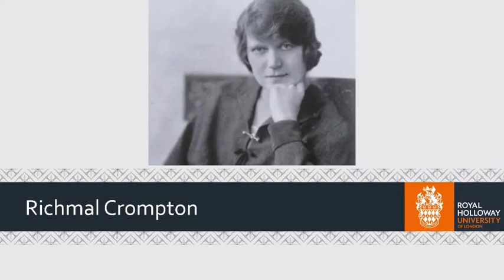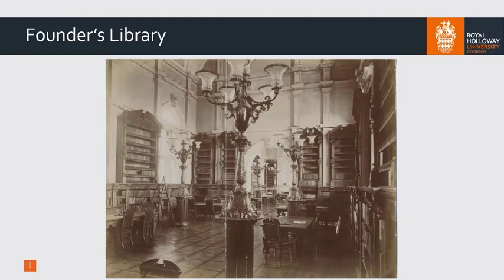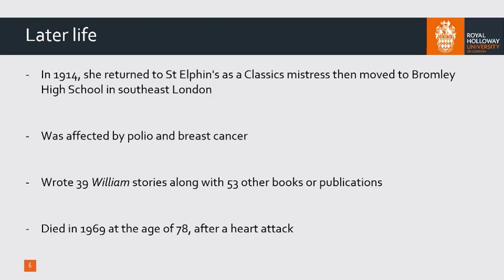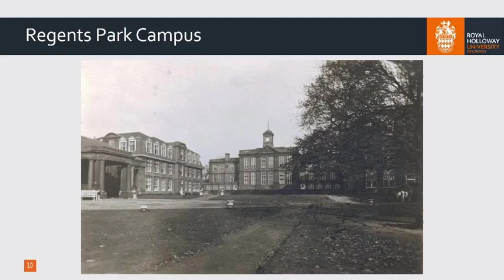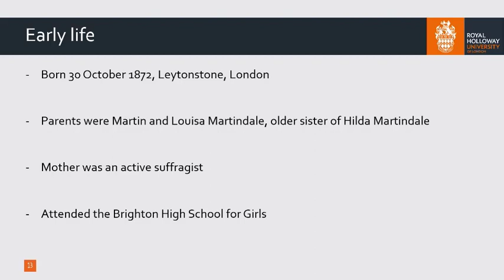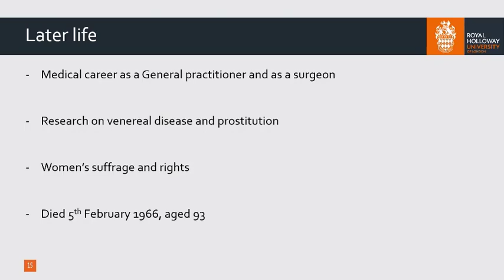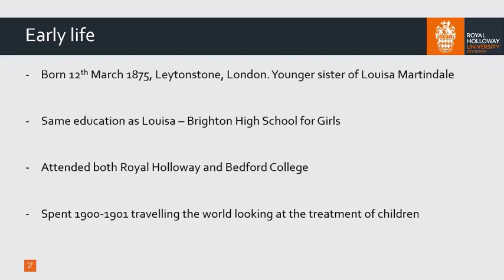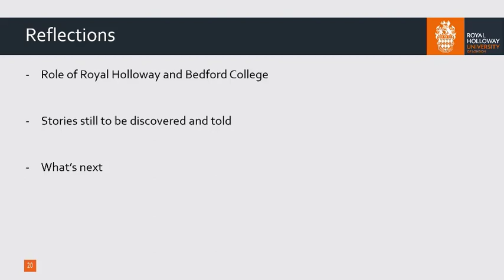Alumnae Stories from Royal Holloway and Bedford College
Royal Holloway librarian Greg Leurs explores the lives of Royal Holloway and Bedford College alumnae Richmal Crompton, Kathleen Yardley, Louisa Martindale and Hilda Martindale.